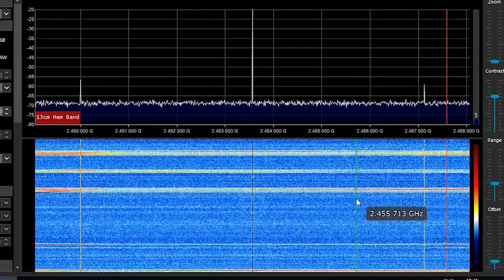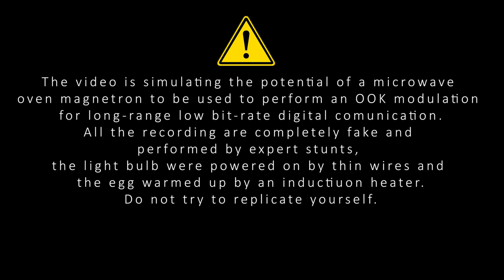Long Range Morse Code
The video is simulating the potential of a microwave oven magnetron to be used to perform an OOK modulation for long-range low bit-rate digital comunication.
All the recording are completely fake and performed by expert stunts, the light bulb were powered on by thin wires and the egg warmed up by an inductiuon heater.
Do not try to replicate yourself.

--- ATTENZIONE ---

Il video sta simulando il potenziale di un magnetron usato per una comunicazione a lunga distanza di un segnale digitale a basso bitrate in modulazione OOK.
Tutte le riprese sono completamente false e girate da operatori esperti, la lampadina era alimentata da un cavo finissimo e l'uovo è stato scaldato con un fornello a induzione.
Non replicare!